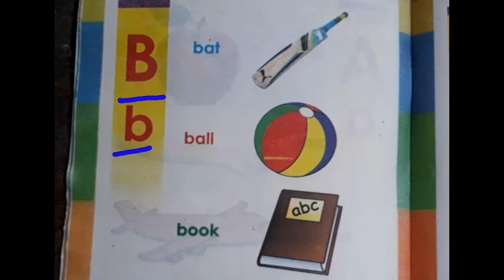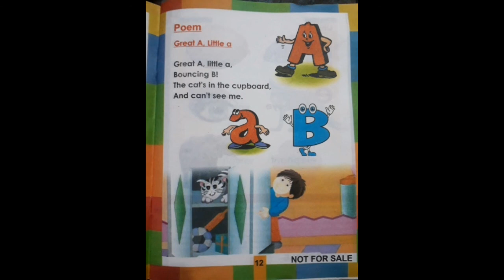ABCD with peom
Abcd with short peom. A B C D With names and pictures. Da elam ranra.